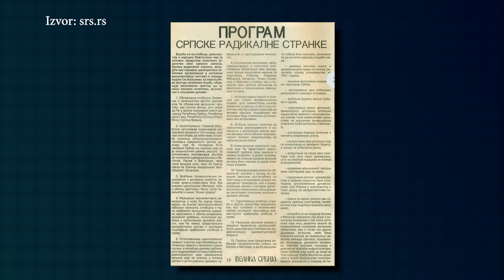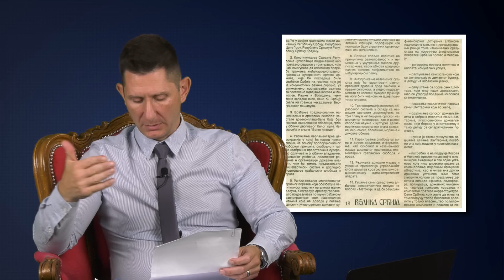SKENER dr Aleksandra Dikića - Vodič za Vučićeva obraćanja naciji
Pogledajte kako Vučić manipuliše masama, kako koristi emocionalne ucene i emotivni rolerkoster. Da ne biste bili prevareni, da biste ostali normalni i prepoznali prevaranta - odgledajte Skener!

Copyright: KTV televizija